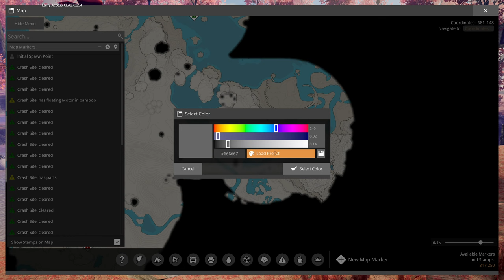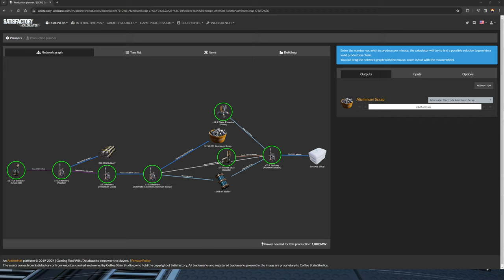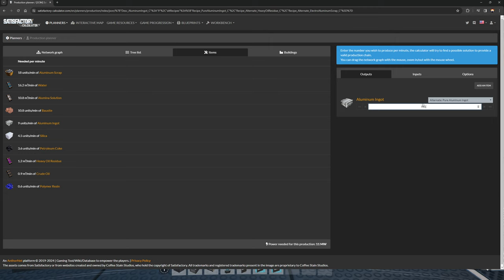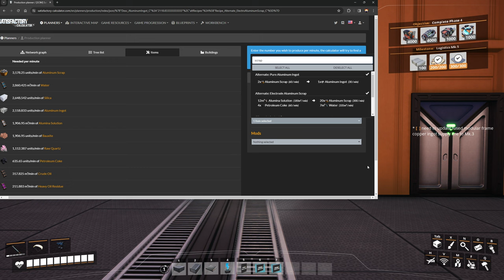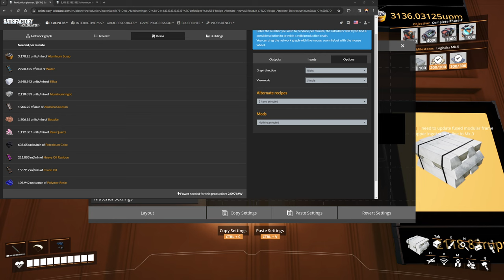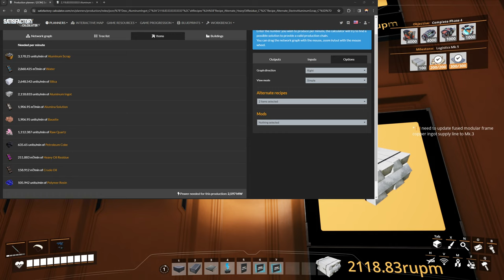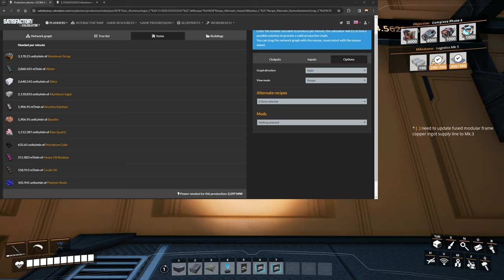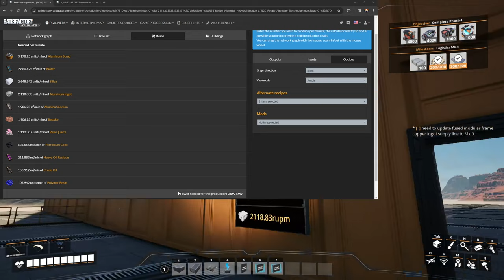v21 playthrough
In which we spend time expanding the Bauxite supply viaduct, then wrap up the stream by plotting out how much space will be needed to generate the silica for the impure aluminium ingots -- Watch live